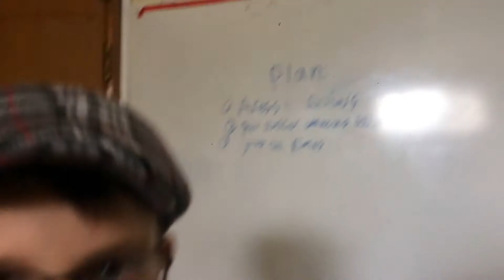Film making 2018 DNI Part 01 Jimmy Oscar and Oliver (100% version)